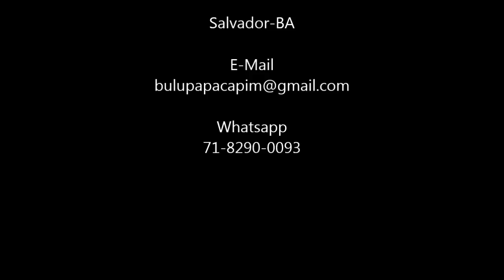Como Aprontar Coleiros em Casa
Bairro: Ondina
Cidade: Salvador-BA
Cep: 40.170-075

▬▬▬▬▬▬▬▬▬▬▬ஜ۩۞۩ஜ▬▬▬▬▬▬▬▬▬▬▬▬▬▬▬▬

▬▬▬▬▬▬▬▬▬▬▬ஜ۩۞۩ஜ▬▬▬▬▬▬▬▬▬▬▬▬▬▬▬▬

▬▬▬▬▬▬▬▬▬▬▬ஜ۩۞۩ஜ▬▬▬▬▬▬▬▬▬▬▬▬▬▬▬▬

▬▬▬▬▬▬▬▬▬▬▬ஜ۩۞۩ஜ▬▬▬▬▬▬▬▬▬▬▬▬▬▬▬▬

▬▬▬▬▬▬▬▬▬▬▬ஜ۩۞۩ஜ▬▬▬▬▬▬▬▬▬▬▬▬▬▬▬▬

▬▬▬▬▬▬▬▬▬▬▬ஜ۩۞۩ஜ▬▬▬▬▬▬▬▬▬▬▬▬▬▬▬▬

▬▬▬▬▬▬▬▬▬▬▬ஜ۩۞۩ஜ▬▬▬▬▬▬▬▬▬▬▬▬▬▬▬▬

 ▓▓▓▒▒▒░░░ PARCEIROS ░░░▒▒▒▓▓▓

▬▬▬▬▬▬▬▬▬▬▬ஜ۩۞۩ஜ▬▬▬▬▬▬▬▬▬▬▬▬▬▬▬▬
VETERINÁRIO:

▬▬▬▬▬▬▬▬▬▬▬ஜ۩۞۩ஜ▬▬▬▬▬▬▬▬▬▬▬▬▬▬▬▬
INJET FOUR
Fabricante de Acessórios de Alta qualidade para Pássaros.
Skype: injetfour.edson

▬▬▬▬▬▬▬▬▬▬▬ஜ۩۞۩ஜ▬▬▬▬▬▬▬▬▬▬▬▬▬▬▬▬
ARAMIL

▬▬▬▬▬▬▬▬▬▬▬ஜ۩۞۩ஜ▬▬▬▬▬▬▬▬▬▬▬▬▬▬▬▬
NINHO ARCO-ÍRIS

▬▬▬▬▬▬▬▬▬▬▬ஜ۩۞۩ஜ▬▬▬▬▬▬▬▬▬▬▬▬▬▬▬▬
XANDÃO PLACAS

▬▬▬▬▬▬▬▬▬▬▬ஜ۩۞۩ஜ▬▬▬▬▬▬▬▬▬▬▬▬▬▬▬▬
RECANTO DOS COLEIRO E TRINCAS

▬▬▬▬▬▬▬▬▬▬▬ஜ۩۞۩ஜ▬▬▬▬▬▬▬▬▬▬▬▬▬▬▬▬

Coleiro velocista,
Calopsita,
petshop,
caboclinho,
azulão,
curió,
bigodeiro,
bigodinho,
picharro,
trinca ferro,
canários Bulú Papacapim

 Criador e Ornitólogo Amador Especializado em Criação e Reprodução de Passeriformes Canoros Brasileiros em Ambiente Doméstico.

REGISTRO IBAMA
CTF: 1225647